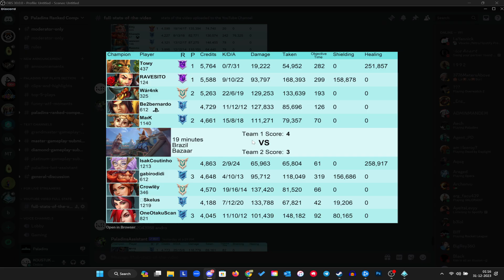BEST YAGORATH of 2024 Master yagorath Gameplay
Paladins yagorath gameplay and Build